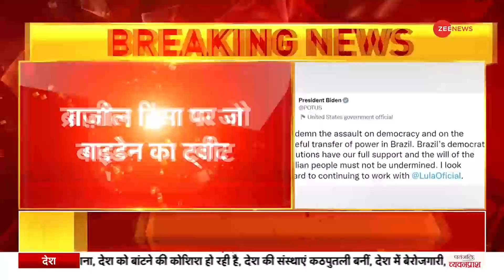Brazil हिंसा पर Joe Biden का ट्वीट, बोले लोगों की इच्छा कमजोर ना की जाए | Brazil Violence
ब्राज़ील के बोल्सोनारो समर्थकों ने संसद भवन और राष्ट्रपति भवन में जबरदस्त हंगामा किया है. ये हंगामा प्रदसर्षणकारियों के संसद परिसर में घुसने से हुआ. ब्राजील हिंसा पर जो बाइडेन का ट्वीट सामने आया है और उन्होंने इस घटना की निंदा की है.

Supporters of Brazil's Bolsonaro have created a ruckus in the Parliament House and the President's House. This uproar happened when the protesters entered the Parliament premises. Joe Biden's tweet on Brazil violence has come to the fore and he has condemned the incident.